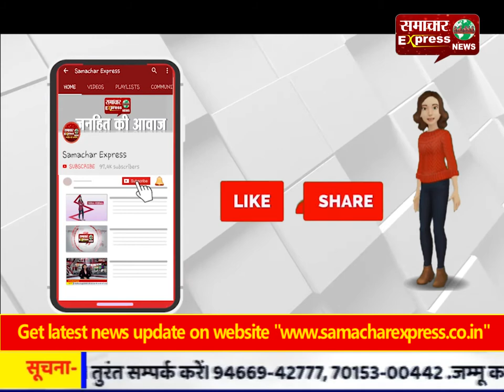पंजाब : सोए परिवार पर गिरी छत, मलबे में दबने से 2 बच्चों की मौत